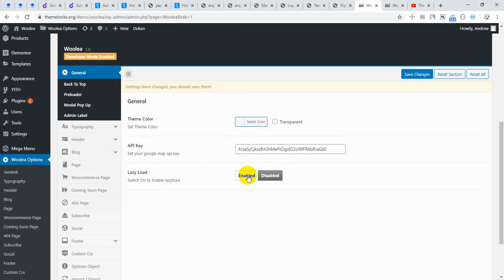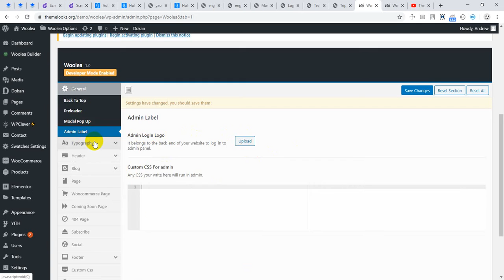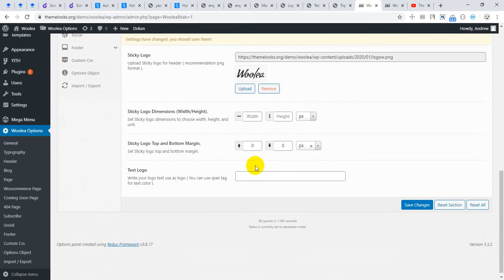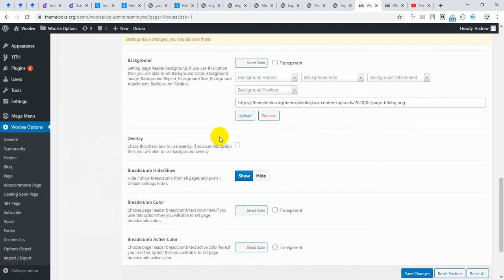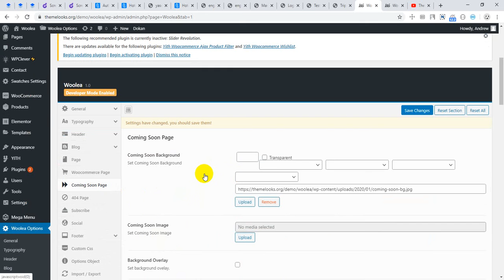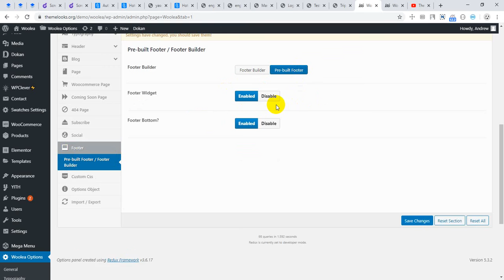Theme Option Overview | Woolea - Minimal WooCommerce Theme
Woolea - Minimal WooCommerce Theme